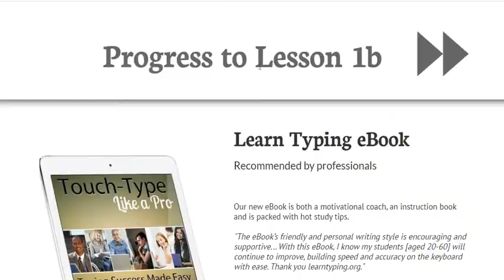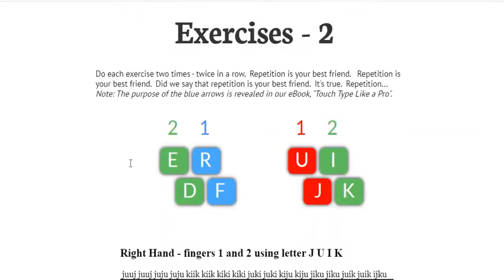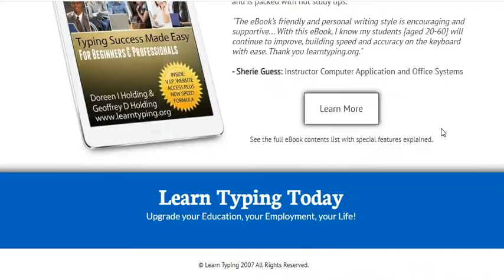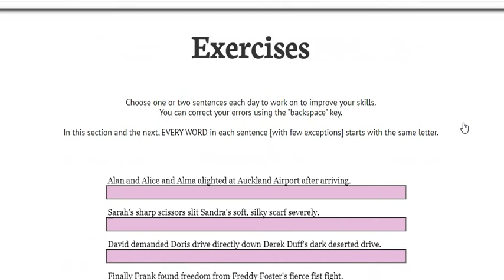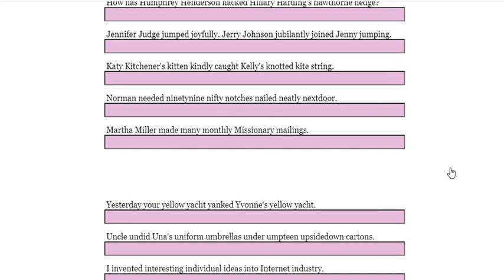Typewriting class in Tamil Part 1Beginner Typing Lesson 1a